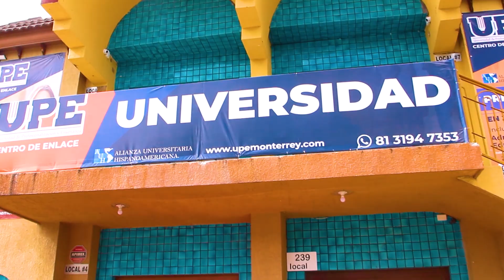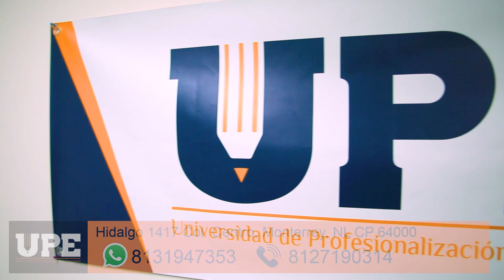la que no estudia | Sarco Entertainment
Estudiambre Estudiantes Contrataciones en Sarco Entertainment al 83946794 y 83946795 de Lunes a Viernes de 9:00 AM a 6:00 PM o bien, escríbenos a . WhatsApp Buisness: 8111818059